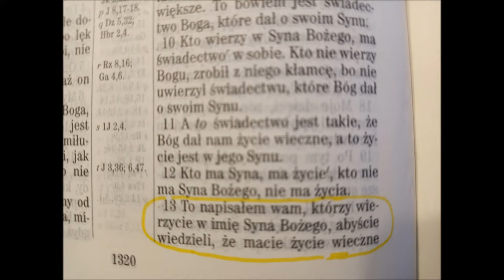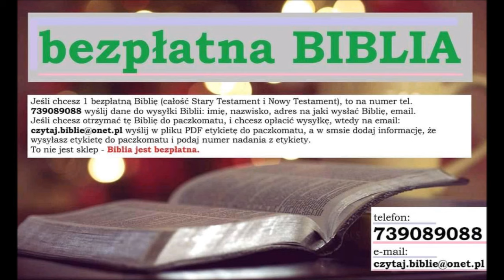bezpłatna Biblia dla Ciebie, wyślij sms na numer: 739089088 podając adres na jaki chcesz ją otrzymać